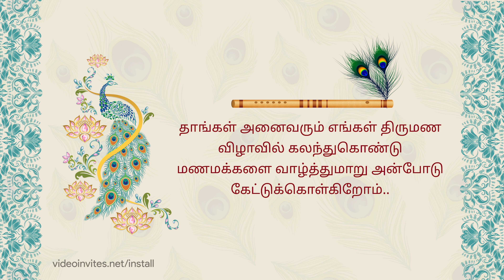Royal Peacock (Tamil) 4K Wedding Invitation Sample | Starts at ₹ 99 or $ 1.49 | VideoInvites.net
We can create a Customized version of this Wedding Invitation Video for you at a Stunning 4K resolution video Quality.